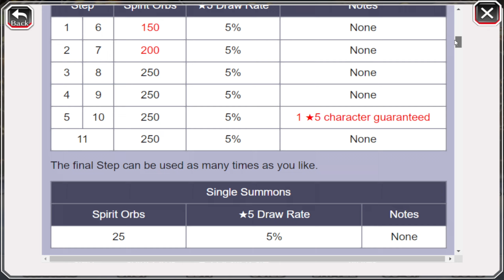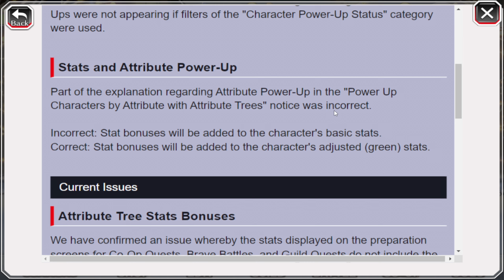TOSH , SAJIN & SOI FON RERUN !! ATTRIBUTE TREE ISSUES - Bleach Brave Souls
🎈 - Video title : TOSH , SAJIN & SOI FON RERUN !! ATTRIBUTE TREE ISSUES - Bleach Brave Souls